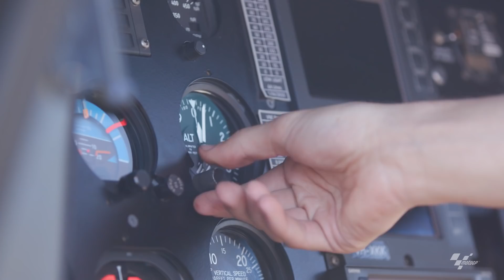Miller and Quartararo hit the Great Ocean Road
Home hero Jack Miller takes Rookie of the Year Fabio Quartararo for a tour of the coast, stopping by tourist hotspots en route